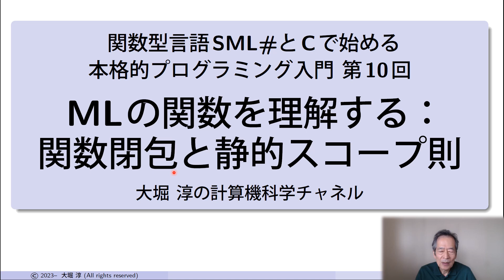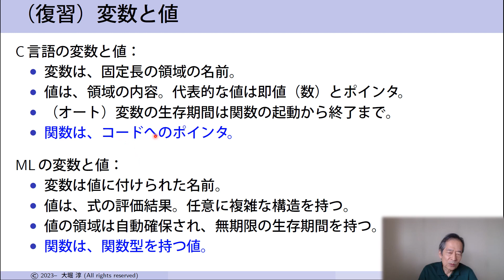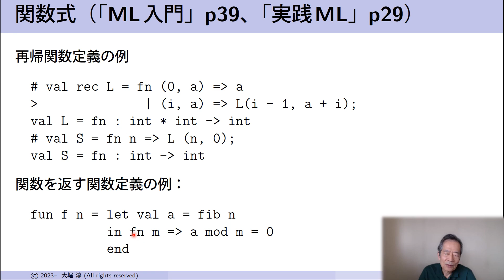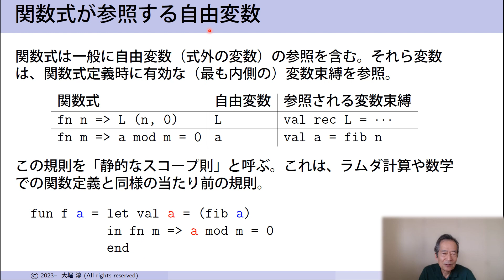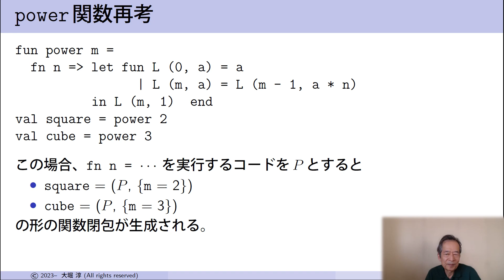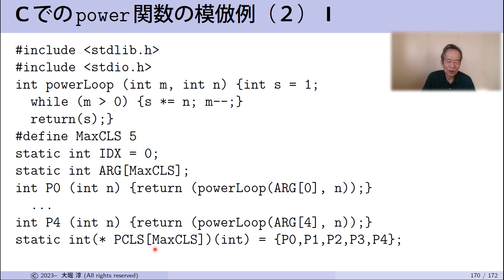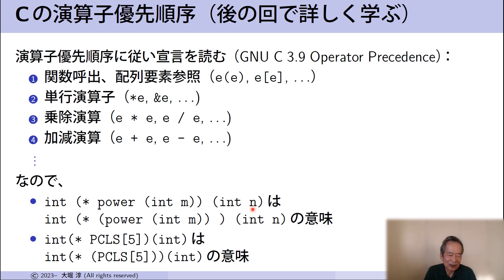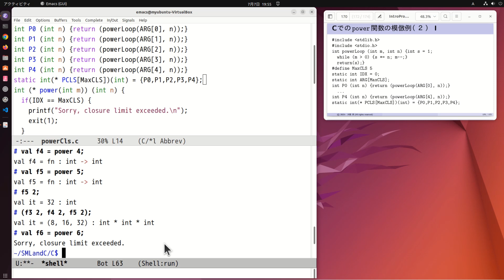MLの関数を理解する：関数閉包と静的スコープ則（SML# とCで始める本格的プログラミング入門 第10回）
関数型言語SML# とC言語を使って本格的なプログラミングを始めるための知識と技術を習得するための講義シリーズの第10回。今回は、C関数の知識を基礎に、MLの関数の基本である関数閉包（function closure）と静的スコープ規則を正確に理解します。

配信済みの「Windows PC上のプログラミング環境整備」ビデオで、Ubuntu（build-essential) + Emacs + SML# の環境を整備すれば、初めてプログラミングを学ぶ方を含めだれでも、関数型プログラミングや、関数型言語とC言語を使った本格的なプログラミングを学べます。

特に、関数型プログラミングは、関数型の基礎理論の研究者・関数型SML# の開発者・MLプログラミングの教科書の執筆者によるハイレベルの講義を、どなたでも無料で聴講・学習できます。

以下の教科書を使用しています。

１．SML# で始める実践MLプログラミング、大堀 淳 著・ 上野 雄大 著、共立出版、２０２１。

２．プログラミング言語Standard ML入門 改訂版、大堀 淳 著、共立出版、２０２１。

今回は、実践MLの2.3.3 (p39)とML入門の2.7（p 29）の内容です。